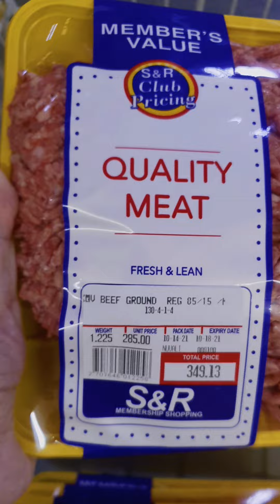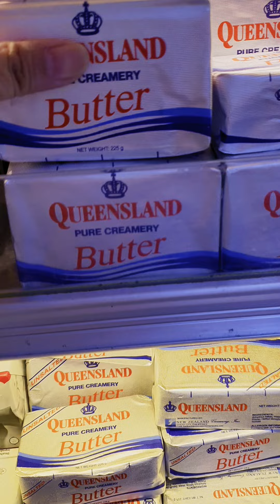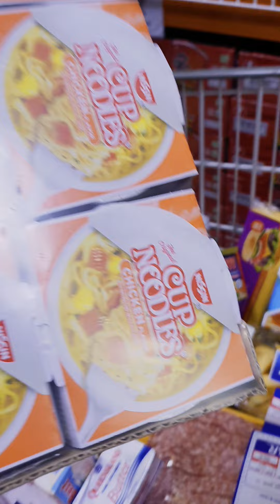S&R ASMR Grocery Shopping / Shop With Mimi